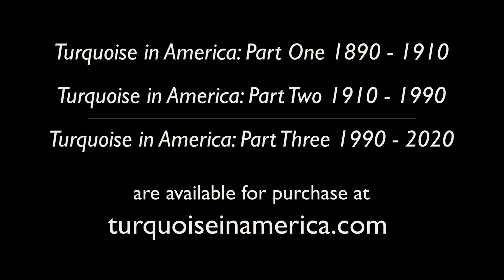Chinese Turquoise Update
Turquoise from China is an important part of the US market. In this video Mike updates what is happening with turquoise in China.